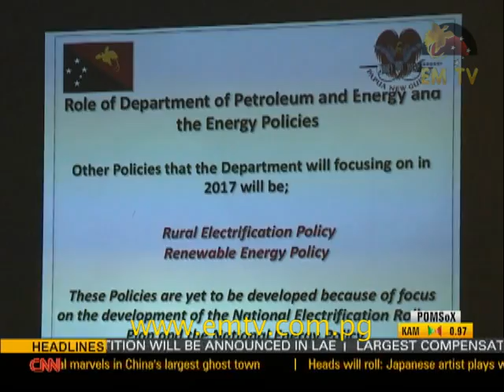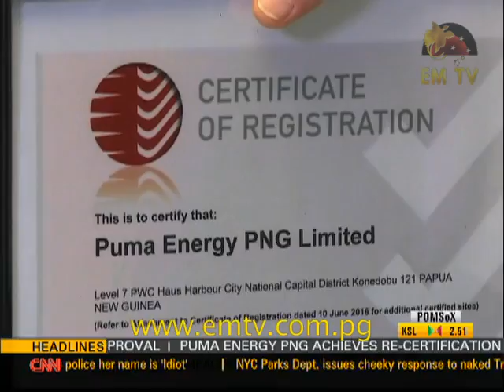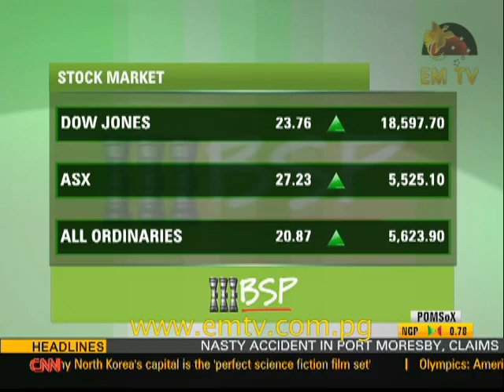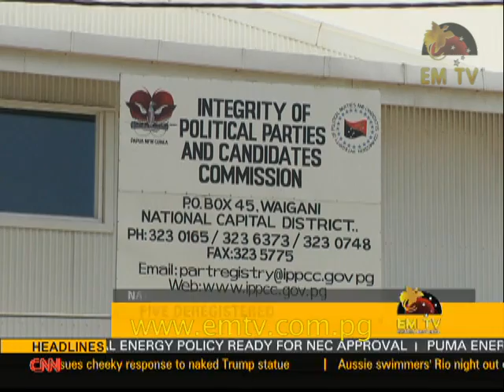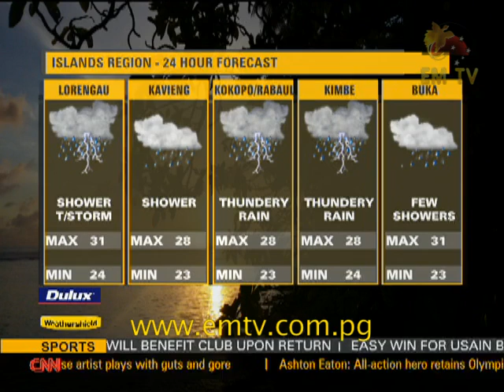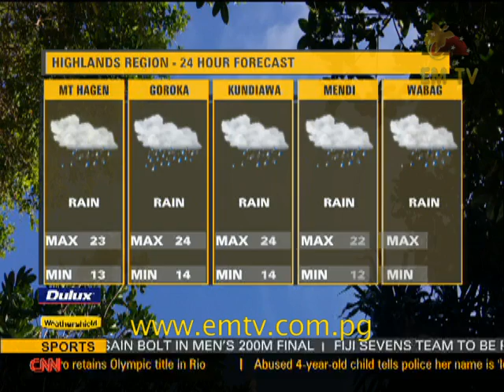EMTV News Replay - 19th August, 2016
Headlines:

Tragic end for a man crossing the Poreporena Freeway; and Supreme Court rejects Sir Mekere’s  application.